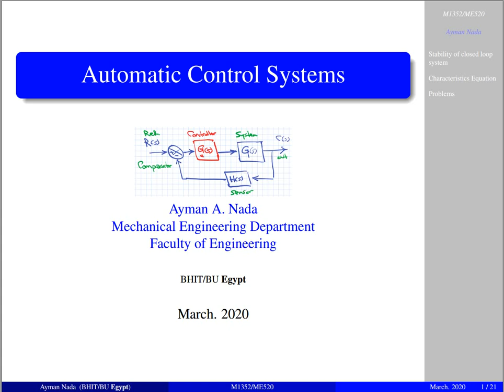DR Ayman Nada Automatic Control 2020 04 05